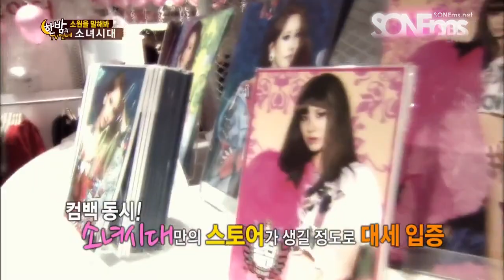[ENG HD] 130109 SNSD @ Midnight Entertainment TV Full Cuts English Subbed HD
Translated, Encoded and Timing by Tetsuya[SONEms.NET]